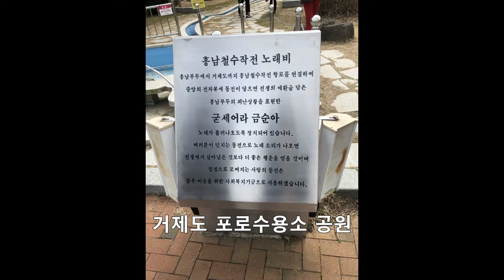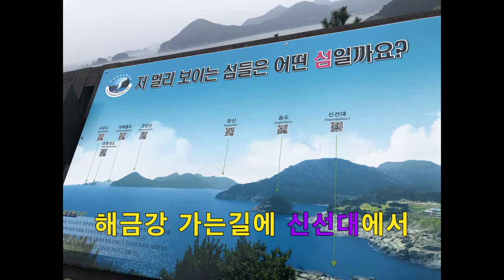거제투어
갑작스러운 거제 투어에 많은 사진을 못 올렸네요